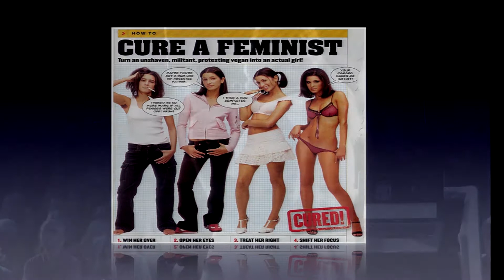Jason Porthouse - SOCIETY AND THE SELF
Award-winning TV editor Jason Porthouse uses his inside knowledge of the media to investigate what links the British ‘Brexit’ vote, sex robots, David Bowie, Donald Trump and Jeremy Corbyn, the ‘Manosphere’ and ISIS. In a heartfelt and inspiring presentation Jason charts a line through all these things and examines how we might re-model ourselves, and our society, as a result of recognizing the recurring themes.

Recorded at Truth, Mysteries and New Frontiers [Glastonbury Symposium], 22 July 2016